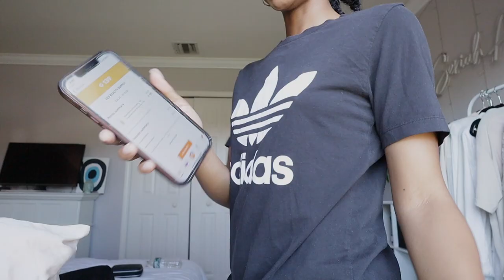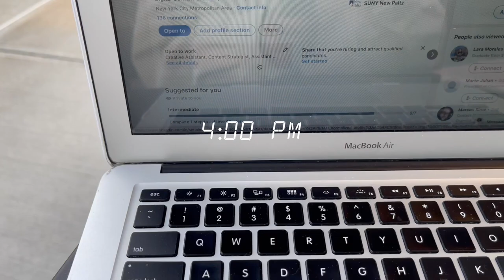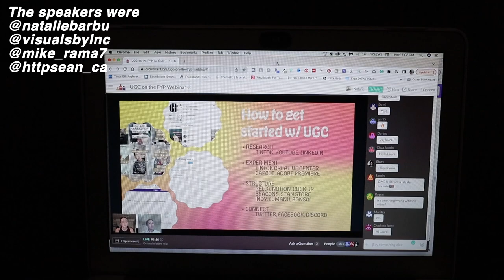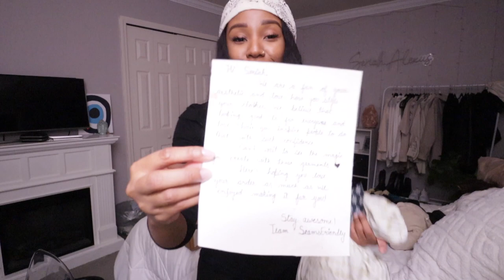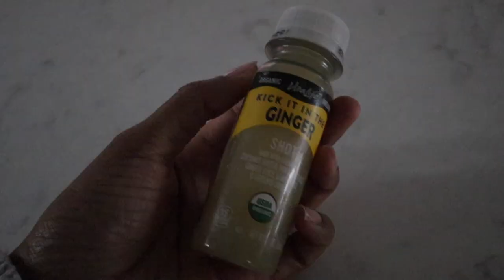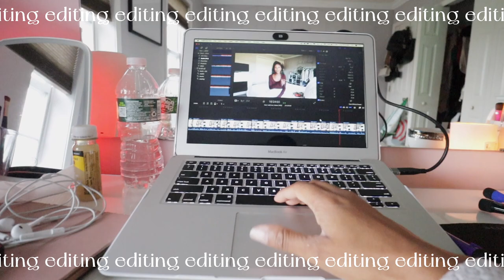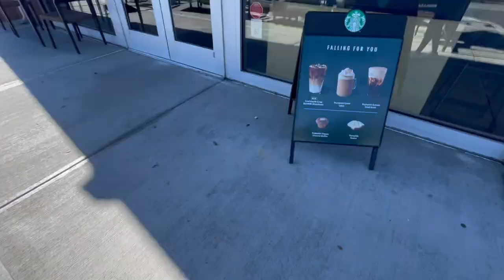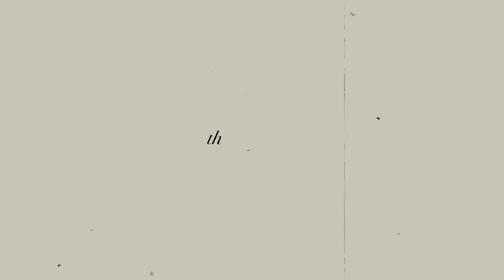fall vlog in upstate New York | halloween movie night, meeting new creators, & UGC work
the ultimate fall vlog/ productive fall days in my life in upstate New York to get you in all the spooky season feels.

✨In this vlog: beauty supply store haul, pumpkin picking, Halloween ends movie review, fall Starbucks drink, meeting new creators, job searching, & working on UGC ✨

▸ [fetch] Snap every receipt. 🎉 get 2,000 points when you snap your first receipt using my code

~ s h o p   m y   f a v o r i t e s    +   p r o d u c t s ~
▸ youtube equipment + amazon favorites

[backstage] book paid UGC + Modeling jobs. Get $75 off your first year of membership. Thank me later!
▸ [Groupon] Save on activities, spas, restaurants, & events near you at Groupon
▸ [chime] We'll both earn $100 when you join & receive a qualifying direct deposit!

~ m u s i c ~

Hi, I’m Seriah! ✨ I’m 24 and live in upstate NY. Aside from being a content creator I also enjoy modeling and making music. I graduated from college in 2020 🙃 and studied Digital Media Marketing. I create videos about my career journey, productivity and wellness vlogs, adulting, and content creation/ social media tips. Basically navigating life in my 20s while trying to live my best life and encouraging my youtube fam to do the same.

[ c a u s e s   t o   s u p p o r t ]